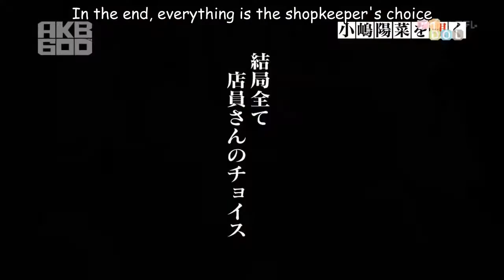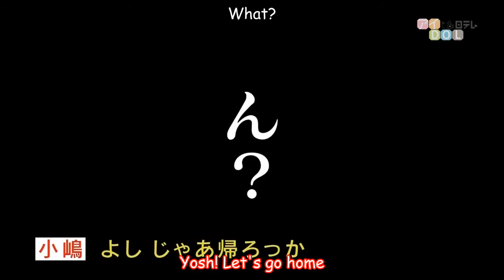AKB 600 seconds - Kojima Haruna (Eng Sub)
Kojima Haruna on AKB 600 seconds.